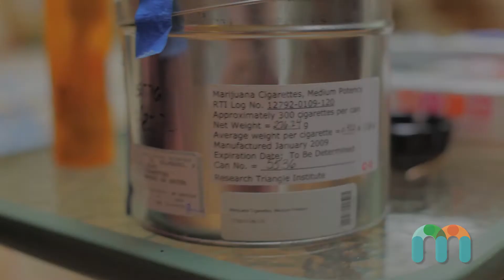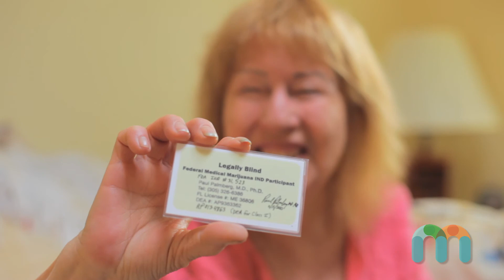Medical Marijuana 411 Talks to Elvy Musikka, Original NIDA Glaucoma Patient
Medical Marijuana 411 has an online education course on cannabis and glaucoma. As part of the content, Medical Marijuana 411 talks to Elvy Musikka about her experience using marijuana for her glaucoma.

This is an example of the video content that is part of the online education. With more thank 800 peer reviewed citations, downloadable graphics, Medical Marijuana 411 is the leader in cannabis education. Check out the entire list of certifications and courses offered

More about Elvy:
Elvy Musikka is a pioneer of medical marijuana usage throughout
the United States. As one of four surviving patients in the
Compassionate Investigational New Drug program, Musikka receives
medicinal cannabis from the federal government each year to treat
her glaucoma. She was the first woman to be accepted into the
program in 1988, and she continues to advocate for more inclusive
cannabis legislation.
The Columbian native came to America with her family in the 1950’s.
Musikka was born with congenital cataracts, so, as a child, she
underwent several eye surgeries which ultimately led to her
glaucoma diagnosis. Her doctor recommended cannabis, which
proved to be an effective resolution in treating her condition.
However, she was later arrested for the cultivation of marijuana,
and was forced to go to trial. Alongside a team of legal and health
professionals, Musikka won her case and was granted access into the National Institute on Drug Abuse (NIDA) program.